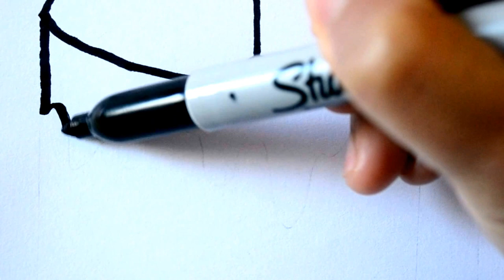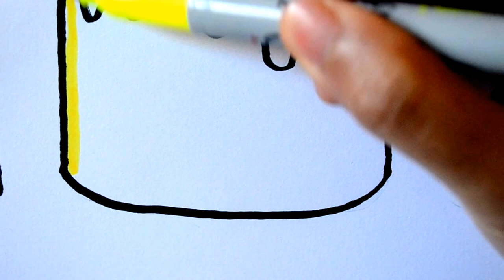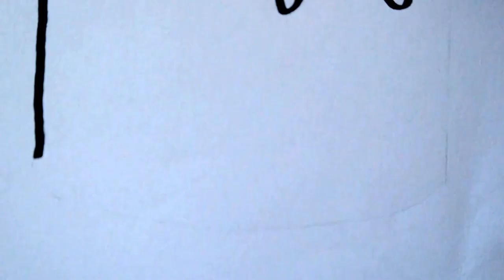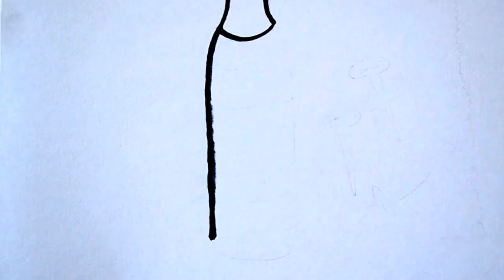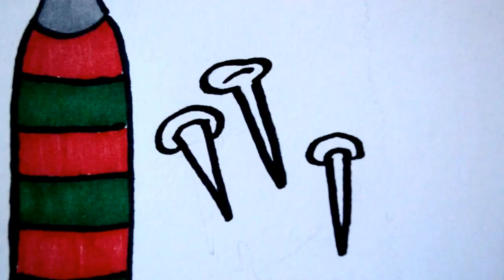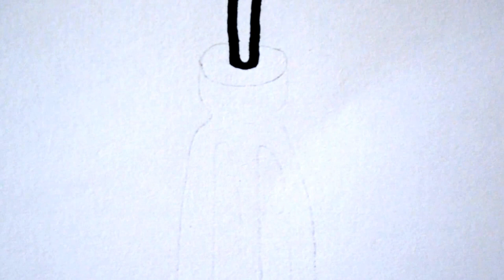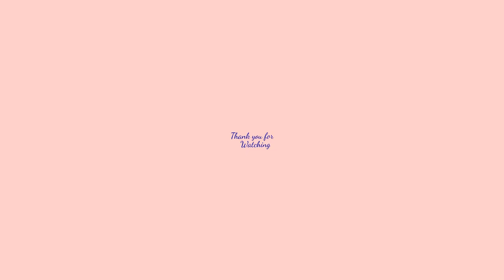How to Draw and Color| Coloring Pages for Kids Construction,Builder Tools Learning Colored Markers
Rainbow Color Show  presents How to Draw and Color| Coloring Pages for Kids Construction,Builder Supplies Learning Colored Markers

Coloring Pages for Kids|How to Draw and Color Sweet Lollies candies Dessert Children Learning Colored Markers

How to Draw and Color for kids| Donuts and Coffee Coloring pages Children Learning Colored Markers

How to Draw and Color| Ice Cream Sweets Dessert Coloring Pages for Kids Learning Colored Markers

How to draw and Color| Make up and Cosmetics Coloring Pages For kids Learning Colored Markers

How to draw and Color|Coloring Book Baby Girls and Boys Toys staff to play kids Colored Markers

 How to Draw and Color | Flowers in a pot Coloring Book for Kids Fun Art Learning Colored Markers

How to draw and Color | Coloring Book Animals Butterfly for kids Learning Colors Fun Art Children

How to draw and Color| Coloring pages make up and cosmetics for kids Learning Colored Markers

Fast Food| Hamburger French Fries Coca Cola Coloring Book For kids Learning Colors with Colored Markers

How to draw GIANT Cheeseburger| Simple Pattern Coloring Book for kids Learning Colors Children Colored Markers

How to Draw Phone with Buttons and Numbers | Rainbow Learning Colouring Videos for kids Colored Markers